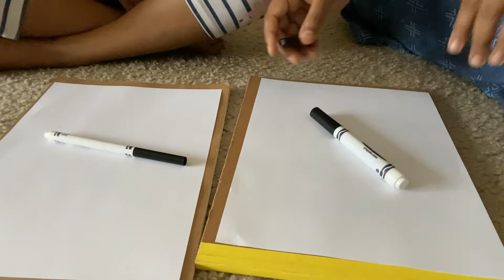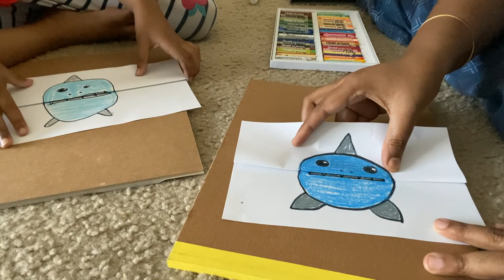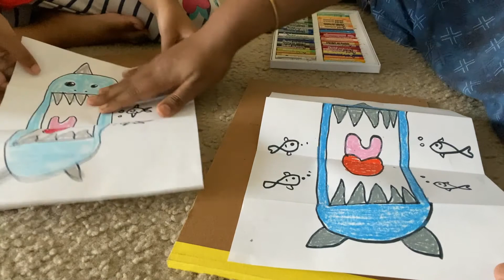Shark Folding Puppet | kids art and craft / Mom & Nikshi